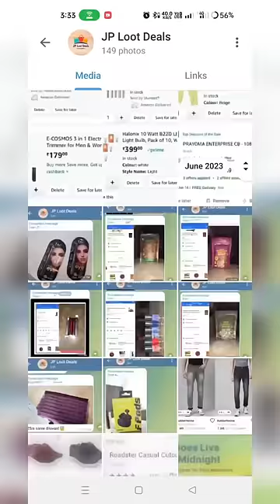Babu Ko Firse Jaundice Hua Mini Vlog 😭